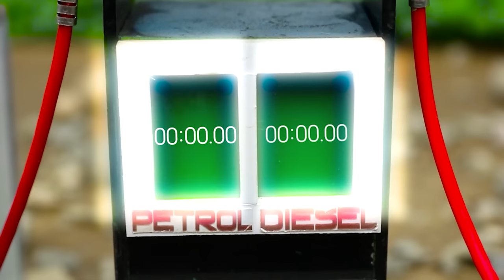Diy tractor making Automatic Seeding Machine to plant cherry fields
Hi guy, This video talk about story talk about instructing how to making Automatic Seeding Machine to plant cherry fields | Diy tractor machine | @SunFarm

keepvilla
keepvilla tractor
keepvilla diy
Mini Creative
Mr Minitopics
Tech Creators
mini tractor
tractor machine
tractor machinery
village life
tractor trolley
heavy tractor trolley
jcb tractor
tractor
pertrol pump
bean press machine
train video
pertrol tank
mini train
mini water tank diy
Strawberry Harvest
diy tractor creative
Heavy Truck
water tank
strawberrie transport
special plough
pertrol pump
pomegranate field
tractor trolley
truck stuck in mud
truck rescue
cows truck
truck stuck in mud how to get out
tractor trolley
cow truck loading
cow video
special plough
carrot field grow
tractor machine
strawberry field grow
strawberry field
plough field
mini plough
strawberry field grow
Agricultural machine
tractor machine
concrete bridge
mini bridge
Harvest Truck
fruit